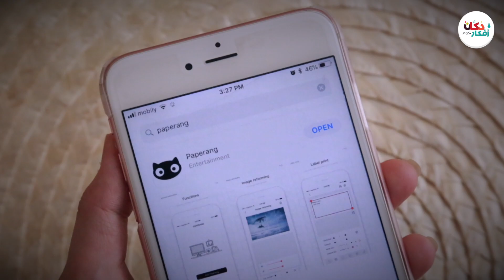الطابعة الحرارية المحمولة | موقع دكان أفكار - DokkanAfkar.com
معلومات المنتج
اطبع صورك و ملاحظاتك و شاركها مع أصدقائك من خلال طابعة بيبرانج بي 1 المحمولة التي تدعم تقنية البلوتوث 4.0. كل ماعليك فعله هو تحميل التطبيق و اختيار الصور و طباعتها عن طريق اتصالك بالطابعة. يمكن شحن بطارية الطابعة بسعة 1000 ملي امبير